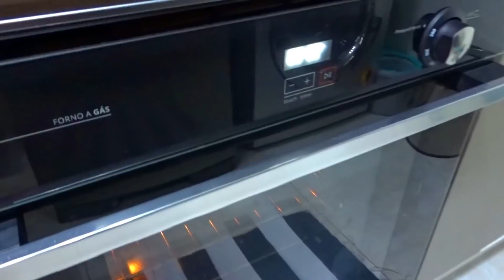ROTINA NO APÊ MRV DE SÁBADO: CASA ORGANIZADA E LIMPA + FIZ PÃO DE LIQUIDIFICADOR PELA PRIMEIRA VEZ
Oii meus amores, tudo bem??
Minha rotina de sábado em casa pra vocês, deixando o apartamento limpo e cheiroso para aproveitar o final de semana! Aproveitei e me arrisquei a fazer um pão de liquidificador, será que deu certo? hahaha confesso que demorei muito pra tentar, mas até que me surpreendi.

Ingredientes para a receita do pão:
2 ovos
3 colheres de sopa óleo
1 colher de café de sal
3 colheres de sopa de açúcar
1 xícara e meia de leite
3 xícaras e meia de trigo
1 colher de sopa de fermento biólogico seco